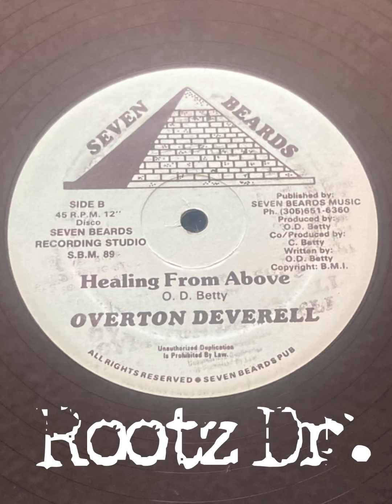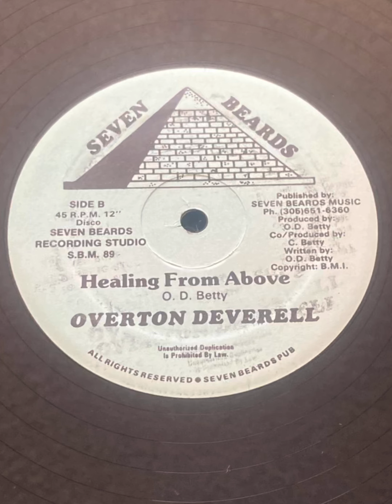Overton Deverell - Healing From Above 12” Seven Beards US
Righteous reggae music!